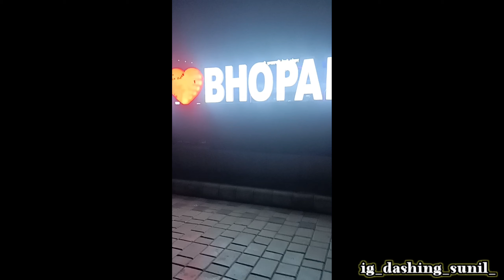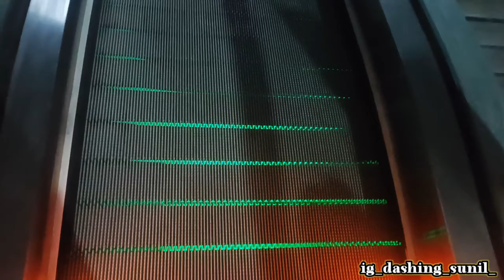|| RANI KAMLAPATI RAILWAY 🚆STATION VLOG 🙏😍 Bhopal || 𝐋𝐢𝐤𝐞 video please ❤ 1 🔝𝐂𝐨𝐦𝐦𝐞𝐧𝐭 2💬 SHARE 🎦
||  RANI KAMLAPATI RAILWAY 🚆STATION VLOG 🙏😍 Bhopal ||
 𝐋𝐢𝐤𝐞 video please ❤ 1 🔝
𝐂𝐨𝐦𝐦𝐞𝐧𝐭 2💬

Vertical Blogger